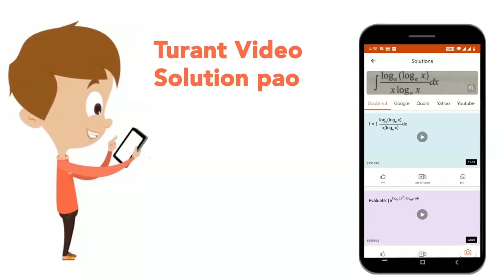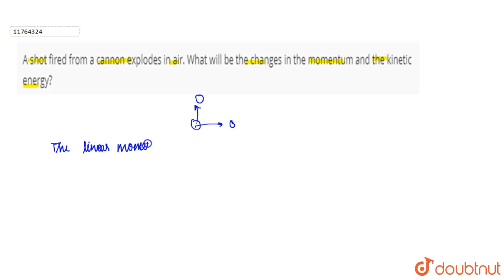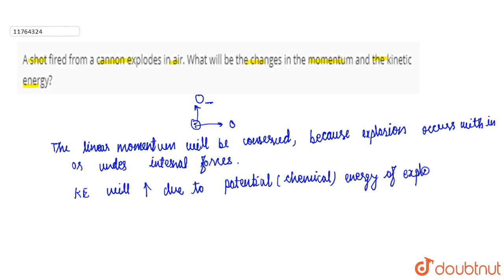A shot fired from a cannon explodes in air. What will be the changes in the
A shot fired from a cannon explodes in air. What will be the changes in the momentum and the kinetic energy?